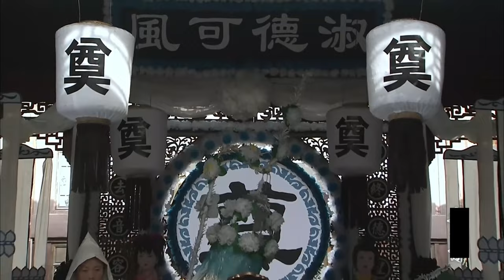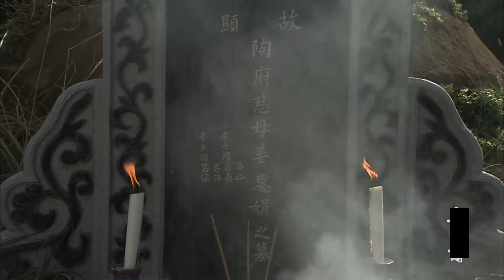MUTLISUB【烈焰之星/Burning Flames 】▶EP 27💋大咖云集，实力演绎可歌可泣的工匠精神与爱恨情仇交织的年代传奇💐/刘恺威/李沁 赵丽颖【烈焰之武庚纪】古装电视剧🧡中国电视剧